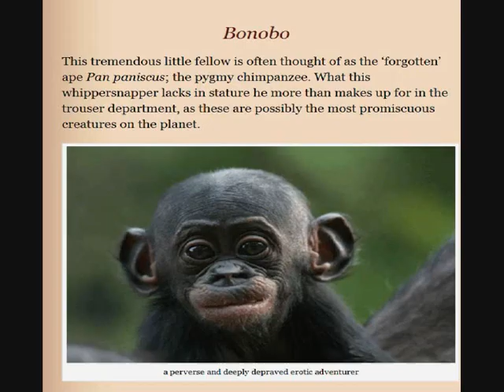Bonobo Rio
Bonobo Rio aka George